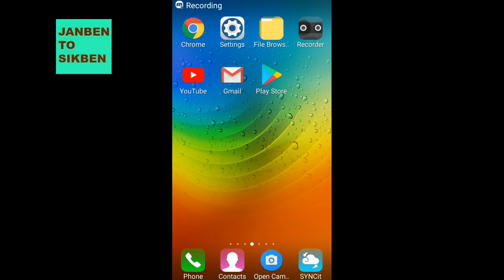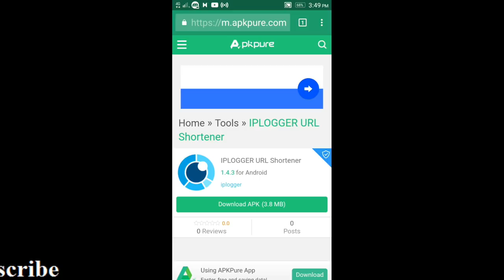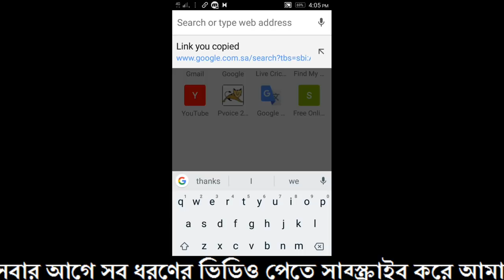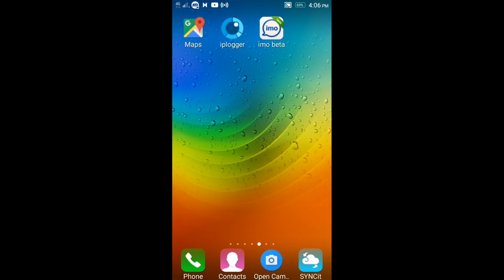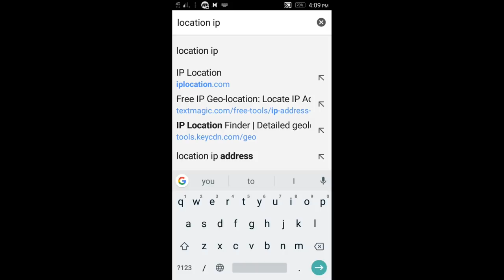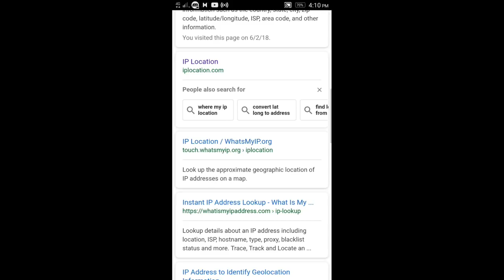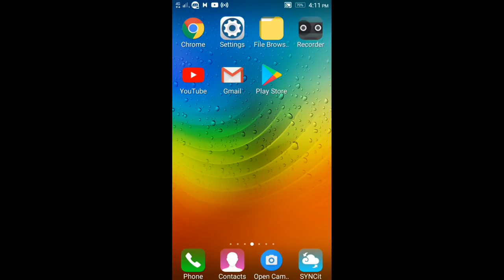প্রত্যেক মানুষের Ip address বের করে দেখুন সে কোথায় আছে।Find out the people's IP addresses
প্রত্যেক মানুষের Ip address বের করে দেখুন সে কোথায় আছে।